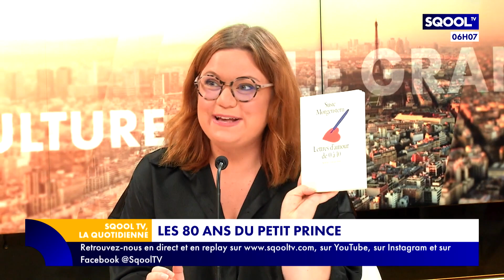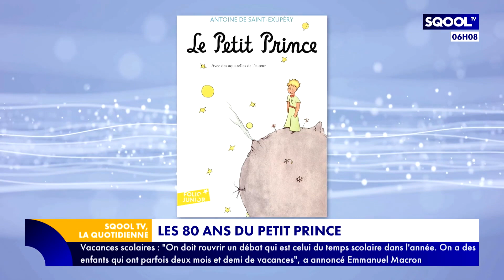La Quotidienne (28/06/2023) - Susie Morgenstern et les petits champions de la lecture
C'est la onzième finale du concours "Les petits champions de la lecture" qui se déroule ce mercredi 28 juin à la Comédie-Française à Paris. Un concours qui incite les élèves de CM1 et CM2 à lire à voix haute devant un public. Susie Morgenstern, grand nom de la littérature jeunesse, est la marraine des petits champions de la lecture. Elle est l'invitée d'Emmanuel Davidenkoff pour en parler.
Dès l'école primaire, les enfants lisent "Le petit prince", d'Antoine de Saint-Exupéry. À l'occasion des 80 ans de cette œuvre majeure, Emma Guessel sort son "Antisèche".
C'est ce que nous raconte Emma dans son "Heure de la récré".